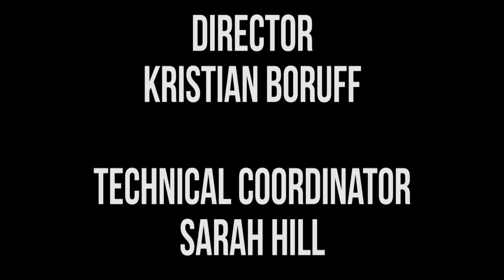Harmontown Podcast Episode 303: Frog Complex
Episode 303: Frog Complex

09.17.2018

Is it morally right to eat Gillian Anderson’s sandwiches? Why are Ron Perlman’s hands so soft? What’s really going on with Predator?

Featuring Dan Harmon, Jeff Bryan Davis, Spencer Crittenden and Rob Schrab.